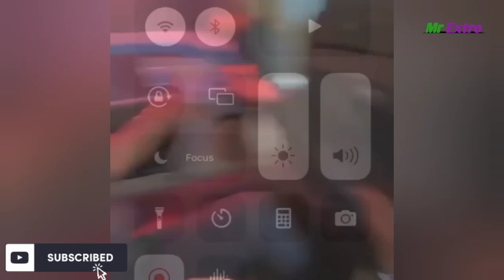BOB RISKY IN SERIOUS TROUBLE AT BENIN